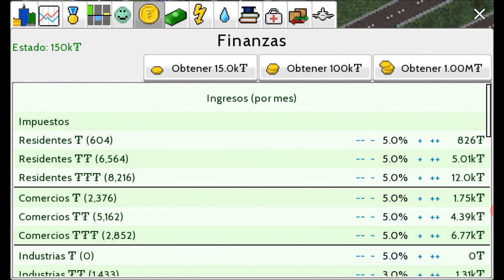TheoTown tutorial parte 10. Hablemos de ganar dinero con edificios DSA. No es un truco.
TheoTown tutorial parte 10. No es un truco, se puede ganar mucho dinero con un edificio específico de DSA, en este video les explico un montón poco los pro y los contras de éste método.